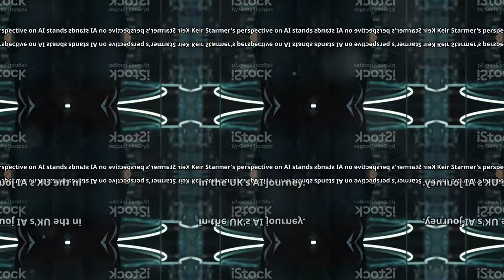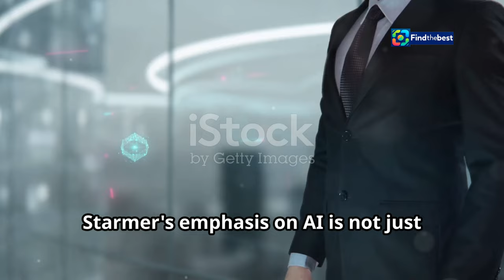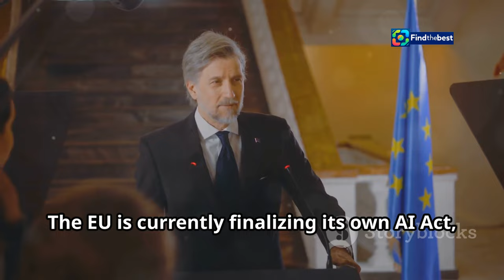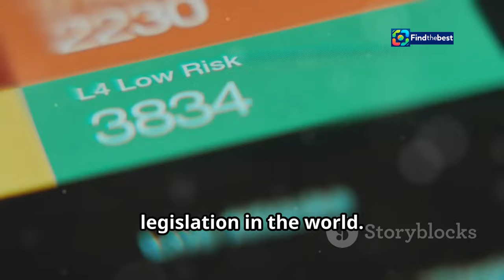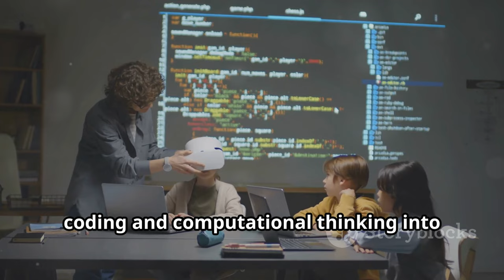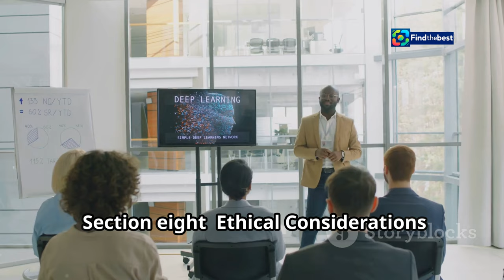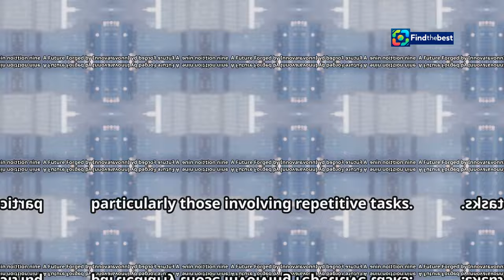"Starmer`s Bold Vision for AI: Leading the UK into the Future!"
OUTLINE:
00:00:00 A New Technological Dawn
00:00:37 Embracing the AI Revolution
00:01:08 Public Sector Transformation
00:02:43 Regulation and Innovation
00:03:16 Fostering Economic Confidence
00:04:32 The UK and EU Approaches to AI
00:05:55 Preparing the Workforce for an AI-Powered Future
00:07:12 Ensuring Responsible AI Development
00:08:39 A Future Forged by Innovation

In today’s video, we dive into UK Prime Minister Keir Starmer’s ambitious plans to lead the nation in artificial intelligence innovation! 🤖✨

At the recent investment summit, Starmer joined forces with former Google CEO Eric Schmidt to discuss the potential of AI as an incredible opportunity for the UK. 💼💡 He emphasized the need to embrace AI rather than fear it, marking a pivotal moment in his leadership.

As the Labour government prepares to unveil plans for harnessing AI in the public sector and introduce new regulations for advanced AI models, we explore what this means for the future of technology and the UK economy. 📈🇬🇧

Join us as we analyze Starmer’s strategy to reassure business leaders and instill confidence in his economic agenda after a challenging start. 💪✨